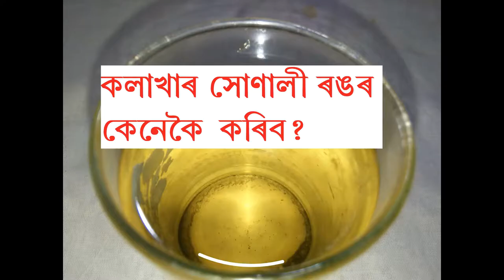Assamese kolakhar recipe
It is an assamese authentic food. Assamese people proud of this food. This food is so much popular in Assam that assamese people are known as 'kharkhowa asomia'. Using this homemade alkali we can make many healthy and delecious dishes.